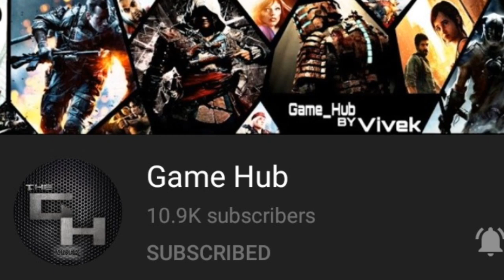Galactus Vs Asura / who will win / marvel Vs Asura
So guys in this video I have explained that who will win btw the marvel most old and powerful creature Galactus Vs The Demigod Asura ..this video is completely for fun so don't take it seriously and this is only my opinion..so if u like the video then give it a thumbs up 👍 and subscribe my channel 😄👍